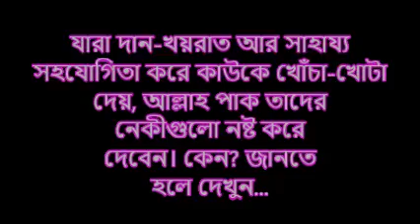যারা দান-খয়রাত আর সাহায্য সহযোগিতা করে কাউকে খোঁচা-খোটা দেয়, আল্লাহ তাদের নেকীগুলো নষ্ট করে দেবেন..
খুবই গুরুত্বপূর্ণ আলোচনাঃ যা প্রত্যেক মুুমিন-মুসলিমের জানা আবশ্যক।
১। যারা দান-খয়রাত আর সাহায্য-সহযোগিতা করে কাউকে খোঁচা-খোটা দেয়, আল্লাহ পাক তাদেরকে নেকী দেবেন না বরং নেকীগুলোকে নষ্ট করে দেবেন। ২। দান-সাদাকা গোপনে করবেন? না প্রকাশ্যে করবেন? ৩। হারাম টাকা-পয়সা
অথবা মালামাল দিয়ে দান-খয়রাত করা যাবে না কেন? জানতে হলে পূরো ভিডিওটি দেখুন. এবং শেয়ার করে অগনিত নেকী হাসিল করুন...